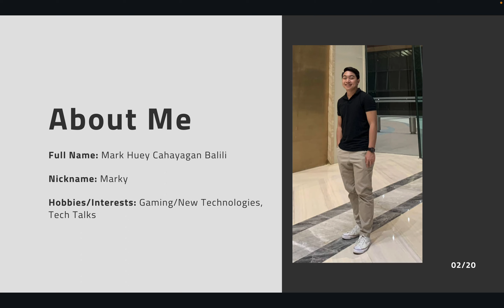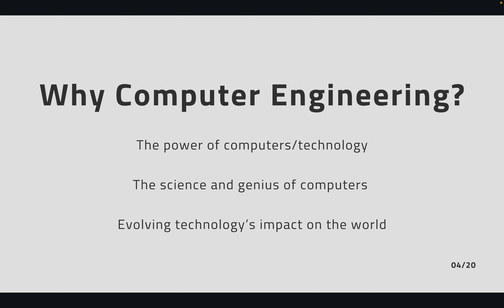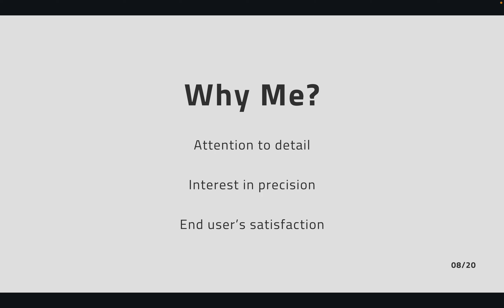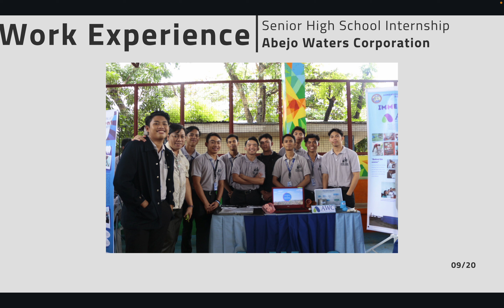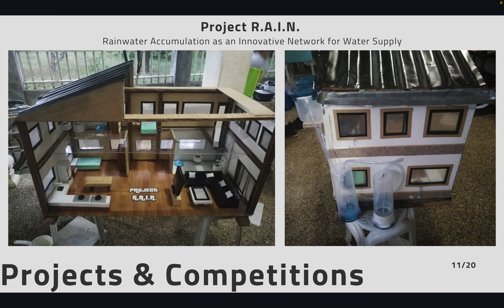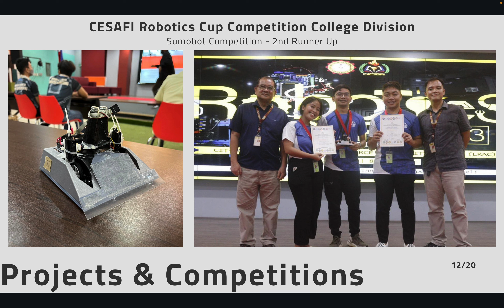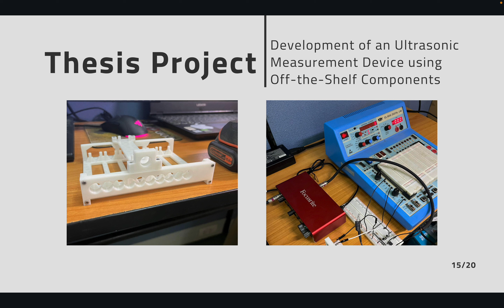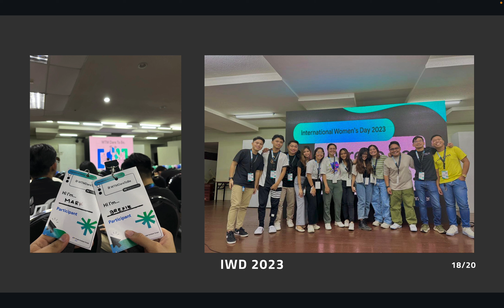My Pecha Kucha!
Here is my Pecha Kucha for my Internship Application as QA Technical for Symph!